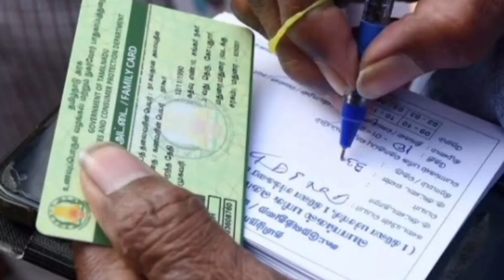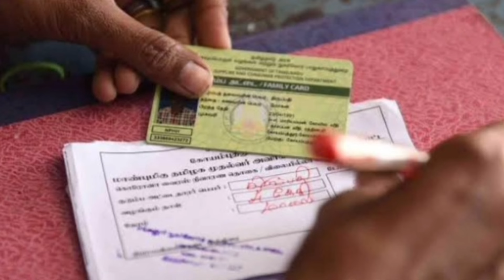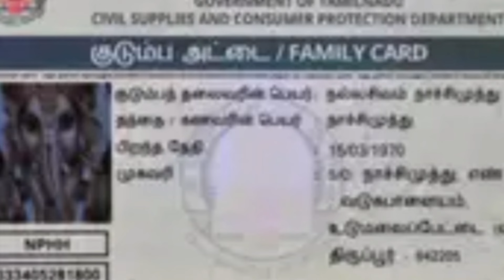ரேஷன் அட்டைக்கு வெளியான 2முக்கிய அறிவிப்பு!உடனே பாருங்க!/rationcard/tnlatestnews/breakingnews.